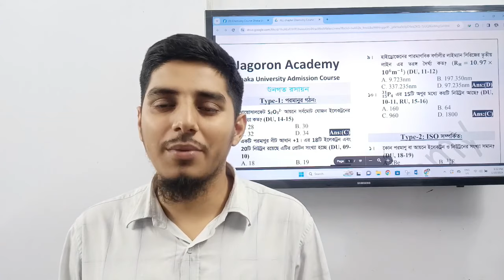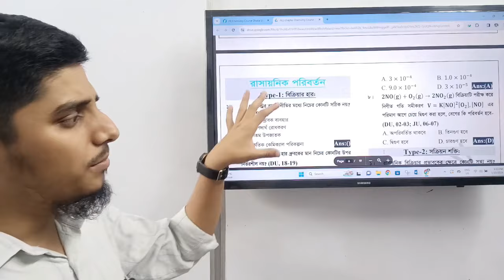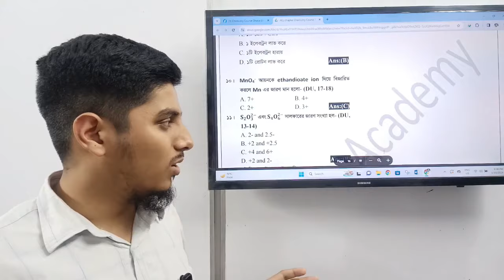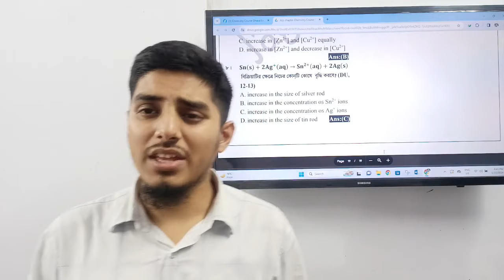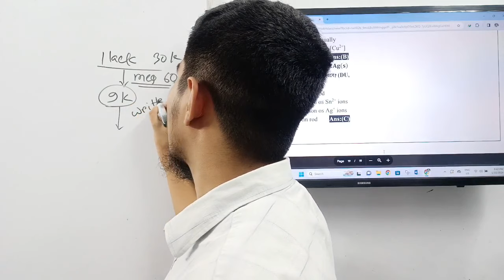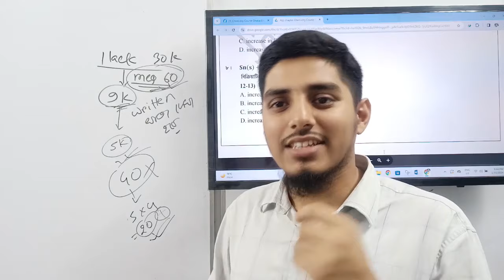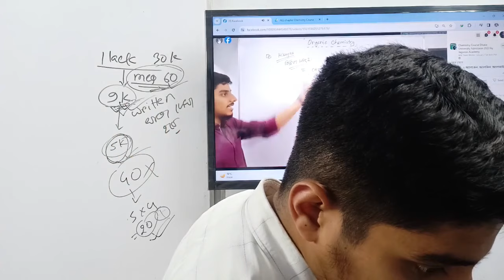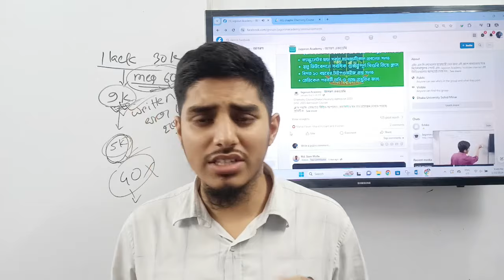DU Admission Chemistry Suggestion 2023